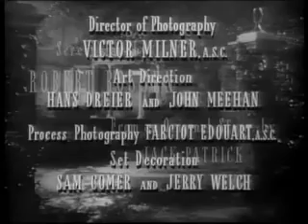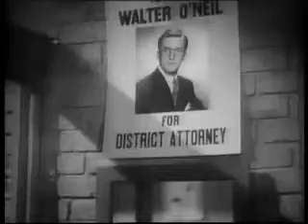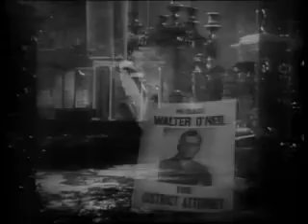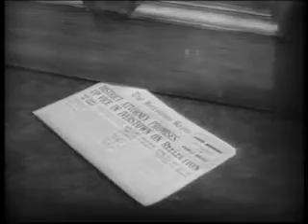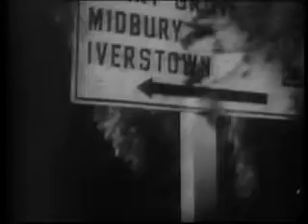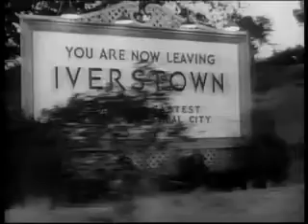The Strange Love of Martha Ivers 1946 Full-length Movie | Barbara Stanwyck | Van Heflin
Director: Lewis Milestone
Writers: Robert Rossen, John Patrick
Stars: Barbara Stanwyck, Van Heflin, Lizabeth Scott, Kirk Douglas
Genre:  Classics, Drama, Film-Noir, Romance

▶▶ Synopsis:
On a rainy night in 1928 in a Pennsylvania factory town called Iverstown, thirteen-year-old Martha Ivers tries to run away from the guardianship of her wealthy, domineering aunt, Mrs. Ivers, with her friend, the street-smart, poor Sam Masterson. She is caught and brought home where Martha's tutor, Walter O'Neil Sr., presents his timid son, Walter Jr., as the one responsible for Martha's recovery. Scolded by her aunt, Martha defiantly states her name is not Ivers, but Smith, her father's name.
During a power failure, Sam comes for her, but Martha's aunt hears her calling to him from downstairs. While Sam slips out unnoticed, Mrs. Ivers starts beating Martha's kitten with her cane. Martha wrestles it away from her and strikes her across the head with an iron poker, causing her to die. When the power comes back on, Martha lies about the incident to Walter Sr. Even though Walter Jr. saw everything, he backs her up. The greedy Walter Sr. makes it clear to both Walter Jr. and Martha that he knows what happened, but that as long as he and his son stand to benefit, he will play along. Sam leaves town.
Seventeen years later, in 1946, Walter Sr. is now dead and Walter Jr. is now Iverstown's district attorney and is married to Martha, who has used her inheritance to expand the Ivers milling empire. Their marriage is one-sided; he loves her, but Walter knows that she does not love him.
Sam, a former soldier, and itinerant gambler drive into the small town by chance and, after an accident, leaves his car to be repaired. While waiting, he goes to look at his old home, now a boarding house. He meets Antonia "Toni" Marachek, who has just been released from jail. She misses her bus and they spend the night in adjoining rooms in a hotel. She is later picked up for violating her probation by not returning to her hometown. Sam asks Walter to use his influence to get Toni released.
Walter is convinced Sam has blackmail in mind. Sam then learns that Walter Sr. had presented Martha's version of the 1928 accidental murder to the police, that an intruder murdered Martha's aunt. With his leverage, Walter Sr. had made Martha marry his son. When the police identified a former employee of the aunt as the murderer, the two Walters and Martha had helped convict him, and he was hanged.
When Martha reacts with joy at seeing Sam, a jealous Walter forces Toni to set him up. Sam is beaten up and driven out of town, but he is too tough to be intimidated. When all else fails, Walter makes a halfhearted attempt to kill Sam himself but is easily disarmed. Walter then inadvertently blurts out his fears of blackmail, only to learn that Sam did not witness the death. Martha breaks down and laments that he left without her all those years ago, taking with him her only chance for love and freedom.
Sam is torn between his old love and his new one with Toni. Although he eventually forgives Toni for betraying him, he and Martha spend an idyllic day together, rekindling his feelings for her.
Walter arranges to meet Sam to finally settle matters. Before Sam arrives, Walter gets drunk and Martha finds out about the meeting. When Walter falls down the stairs, Martha urges Sam to kill her unconscious husband. Sam instead brings Walter around. Martha pulls out a gun and threatens to shoot Sam in "self-defense" as an intruder. Sam tells her it would work if she can get Walter to corroborate her story. Sam turns his back on her and leaves.
Walter embraces and kisses Martha, then points the gun at her midriff. Oddly relieved, she puts her hand over his hand on the trigger and presses. As she is dying, she defiantly states her name is not Martha Ivers, but Martha Smith. Outside, Sam hears the shot. He runs back toward the mansion, but sees Walter, holding Martha's body, shoot himself. Sam and Toni drive away together.

⭐ Catch Up the Most Recent Movie ⭐

Hope you guys enjoy the Movie. Audience is our strength so please appreciate us for working more and give entertainment to you.

    💠▶▶ Thanks a lot for staying with Film Noir ▶▶💠